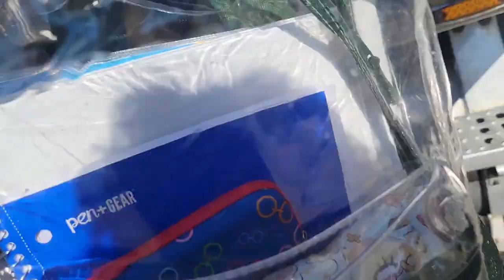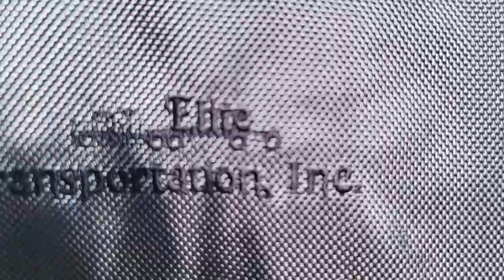MOM OVERPACKS FOR AJ'S FIRST JOURNEY OUT in the FREIGHTLINER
FILMED AND UPLOADED on Sunday, March 03, 2024.